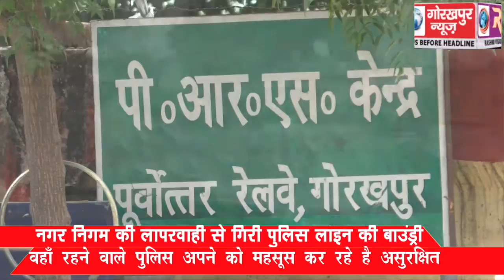नगर निगम की लापरवाही से गिरी पुलिस लाइन की बाउंड्री, वहाँ रहने वाले पुलिस खुद को महसूस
नगर निगम की लापरवाही से गिरी पुलिस लाइन की बाउंड्री, वहाँ रहने वाले पुलिस खुद को महसूस कर रहे है असुरक्षित